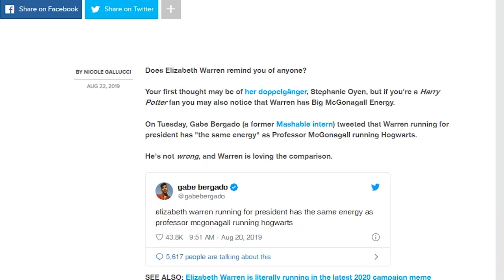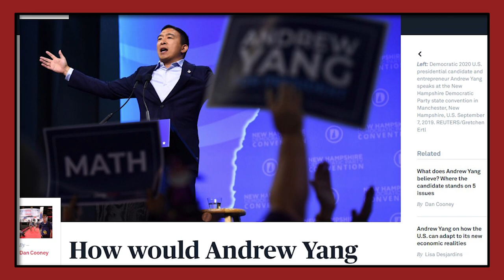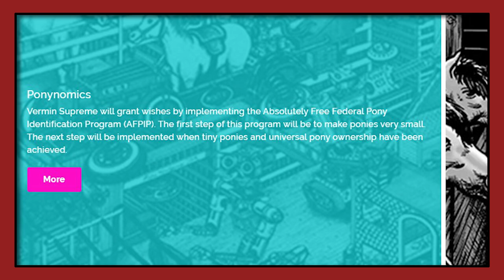Every 2020 Presidential Candidate Ranked! | YOUR EVERYDAY NERD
YEN #115 - The Democrats won't let me watch The Flash tonight, so we're ranking all of the presidential nominees!